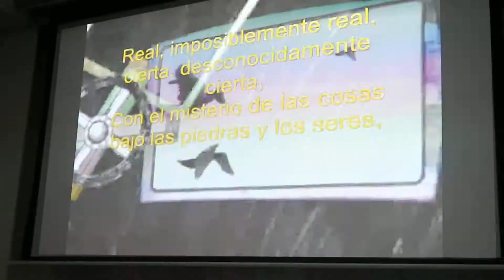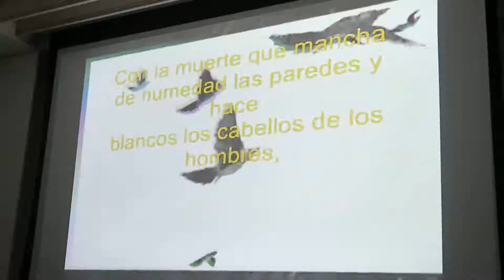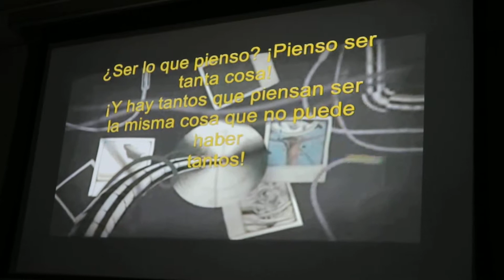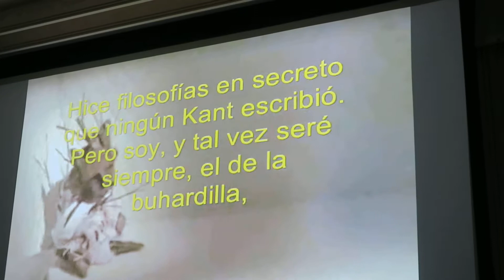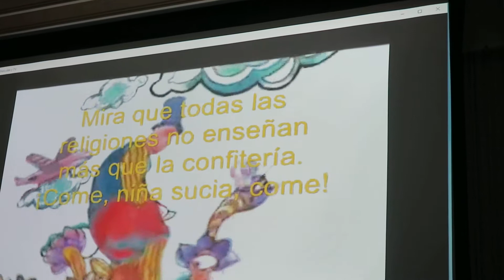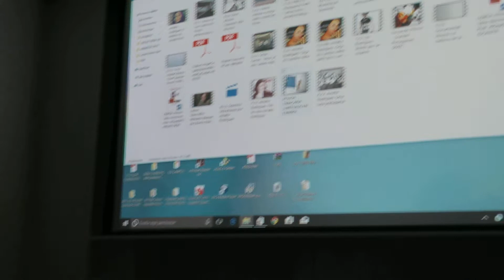Fernando Pessoa - Tabacaria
Non sou nada,
Autores desconocidos. Gracias.